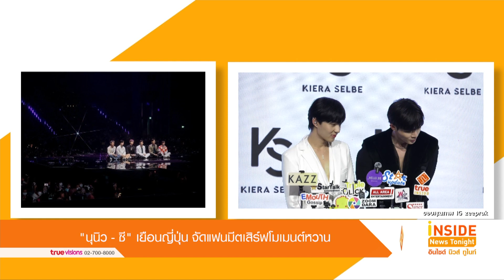"นุนิว - ซี" เยือนญี่ปุ่น จัดแฟนมีตเสิร์ฟโมเมนต์หวาน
สาวๆแดนปลาดิบฟินสุดๆหลังจากนักแสดงซีรี่ย์วายสุดฮอต นุนิว ชวรินทร์ และ ซี พฤกษ์ พานิช บินไปจัดแฟนมีตเมื่อสัปดาห์ก่อนทำเอาสาวๆ แดนปลาดิบฟินไปตามๆกัน นุนิว-ซี ยังฝากอัพเดตผลงาน ทั้งเพลงเดี่ยว ภาพยนตร์ ละคร ที่แฟนคลับทุกคนต่างพากันรอคอยรอจิ้นกันไม่ไหว ถือว่า เป็นนักแสดงซีรี่ย์วาย อีกคู่ที่ประสบความสำเร็จแบบฉุดไม่อยู่